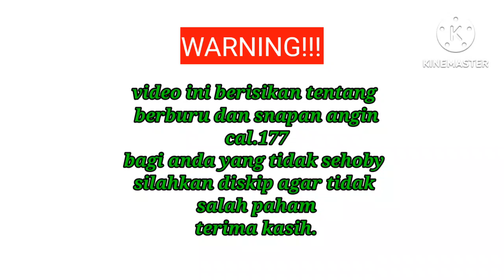unboxing paket monting teleskop onepics...@mendahara hunter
monting teleskop onepics,cetakan slug,hanting longrange,berburu terkukur,derkuku,balam,..